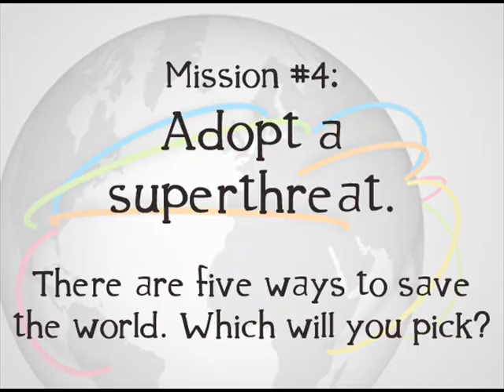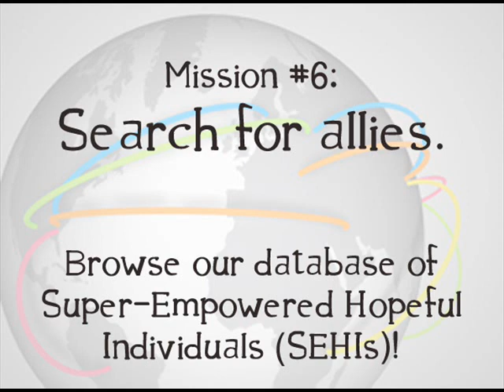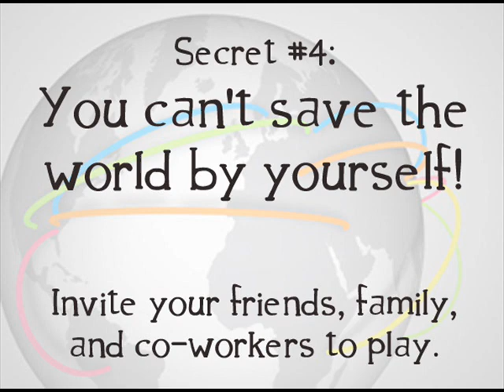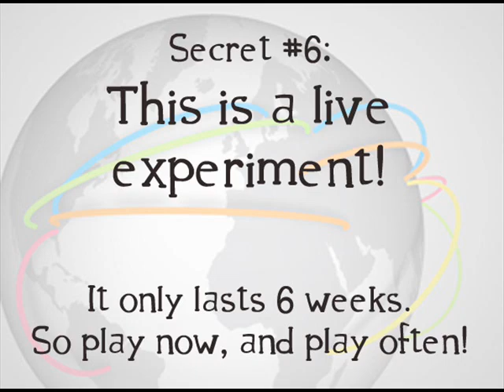Superstruct - How to Play!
SUPERSTRUCT LAUNCHES OCTOBER 6, 2008.

How can you invent the future by playing an online game?

Jane McGonigal -- Director of Game Research & Development at the Institute for the Future -- details your seven Superstruct missions... AND reveals the top seven Superstruct secrets to becoming an amazing player!

So become a Superstruct expert in just seven minutes. Watch this video, and you're ready to play!

(Thanks to Creative Commons artist D-Brane for providing this video with a great soundtrack: the track "How to use a Timeship".)